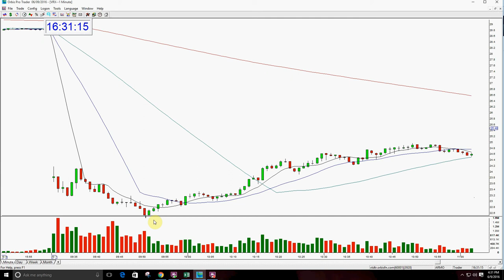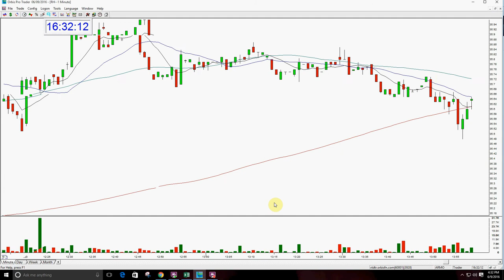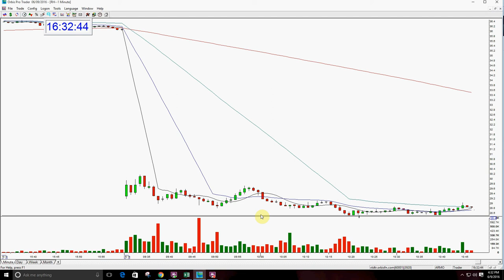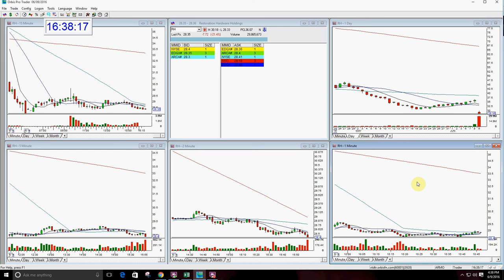The Stock Swoosh Show With Melissa Armo Weekly Review June 9th 2016